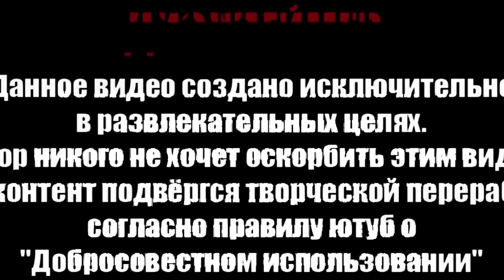БОРЗЫЕ МЕНТЫ БЫКУЮТ И ОТКАЗЫВАЮТСЯ ПРИНЯТЬ ЗАЯВЛЕНИЕ / КОНТРОЛЕР КИДАЕТСЯ / ПОЛИЦИЯ БЕЗДЕЙСТВУЕТ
В честь 8 Марта контролеры ГКУ Организатор Перевозок решили подарить в метро девушкам по ШТРАФУ! Полиция отказывается принимать меры и бездействует. Борзые менты в метро. Полиция не знает закон? Заставил полицию служить. Смотрите ролик до конца!

ПОДДЕРЖАТЬ КОПЕЕЧКОЙ КАНАЛ НА КОНТЕНТ

💰Для тех кто в России, поддержать подпиской на Boosty

💰 ▪ Банковская карта ( пишите на почту или в телеграм, дам номер карты на который возможно перевести )

          Вся оперативная информация, прямые эфиры, анонсы новых роликов и не опубликованные на YouTube видео:

Инстаграм Директ (ссылка выше)
Группа в ВК в сообщения

Теги, не являющиеся описанием ролика:
Полиция нарушает закон. Борзые менты. Росгвардия. Пранк над полицией. Мент маргарин. Полиция бездействует. Мент угрожает. Контролер кидается. Полиция за народ. Мошенники. Мошенники в автобусах. Развод на штраф в Москве. Мошенники развели на деньги. Вызвали полицию. Незаконное задержание. Контролер быкует и кидается. Поставил на место борзого контролера.  Бездействие полиции. Полиция не знает закон. Борзый мент. Поставил мента на место. Заставил полицию служить. Толпа контролеров зажали безбилетника. Как избежать штраф. Юрист разнес мошенников. Юрист поставил на место контролеров. Пранк. Видеозапрет и провокация. Росгвардия не знает закон. Видеосъемка удостоверения под запретом. Пьяный контролер. Наказал мошенников. Наказал контролеров. Задержание контролеров. Беспредел в Москве. Мент быкует? Уничтожил банду мошенников. Закон. Что делать если менты бездействуют? 112

ℹ️  Внимание!!! Данное видео создано исключительно в развлекательных целях. Оно не призвано оскорбить кого-либо. В данном видео (а также в описании к нему и в комментариях) содержится много оценочных субъективных суждений автора и других участников съёмки. Эти суждения могут случайно оказаться ложными. Администрация данного ютуб-канала не может проверить всю информацию на достоверность (в том числе и комментарии, которые оставляют под видео другие пользователи).
Видео опубликовано согласно статье 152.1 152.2 ГКРФ 29.4 Конституции РФ